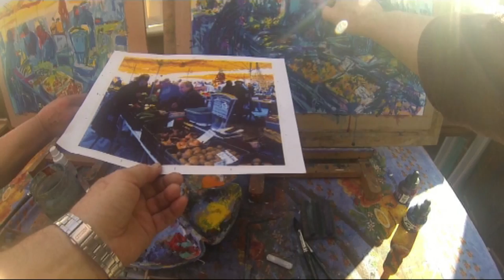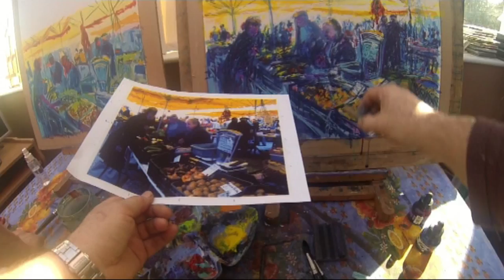French market - S.A.A. Pastels over F.W. Acrylic Inks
A lesson sharing and demonstrating lively, loose, Impressionist methods and techniques with student as we use S.A.A. Pastels over Acrylics inks. This shows how one can cut in and around colours and shapes using both the old series of colours and the new dark range.